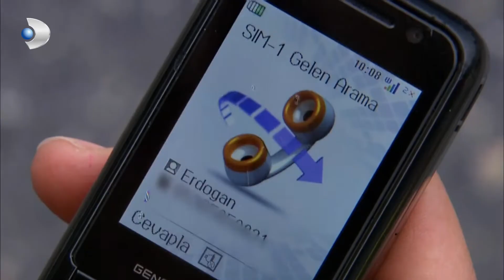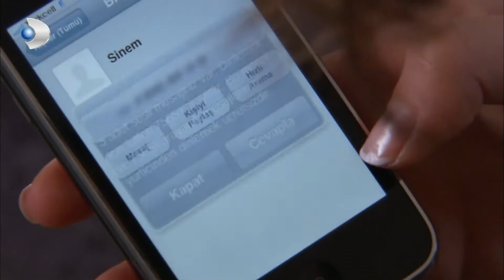Fatmagul - Meltem was charged, although she was right - Section 16